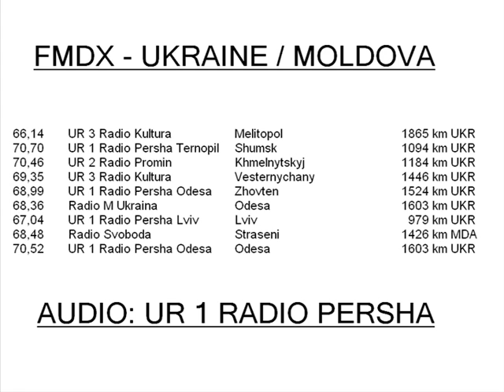UR 1 Radio Persha Odesa - received in Germany (1600 km)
transmitter: Odesa, Ukraine
style: Full Service
qsl: no

remarks: Ukrainske Radio (UR) is the state-owned public service broadcaster across the Ukraine, in Europe mostly known for Radio Ukraine International (RUI). RUI acquaints foreign listeners with all diversity of political and social-economic life in the country. Next to the foreign service, three domestic stations of UR exist on both, OIRT-UKF and CCIR-FM. The first channel (UR 1 - Radio Persha) includes information and news narrating events in the Ukraine and abroad, cycle programmes on political and social-economic subjects, literary and musical programmes, programmes for children and youth. It also features local news coverage. UR 1 Radio Persha is the information and variety channel in the Ukraine - as Radio Rossii is in Russia. This is the first out of three national radio stations provided by Ukrainske Radio, focusing on an older and widely interested public with information, business, talk and also Ukrainian folk music. The second channel (UR 2 - Radio Promin) is made for younger people, with lots of recent pop and disco music but also talking about lifestyle, technics, sports, music and the political situation in the Ukraine. Promin does also play lots of Ukrainian artists and traditional music, Anthems, songs about the Nation's history and its heroes etc. It is seen as an informational-musical youth channel that deals with the most urgent problems of young people in Ukraine, in particular it helps to get oriented towards choosing one's trade, informs of the most important events in the life of youth, acquaints with modern Ukrainian music. The third channel "of spiritual rebirth" (UR 3 - Radio Kultura) broadcasts classical music and a mix of opera, culture, theatre and cinema. It is a high-quality programme which is basically aimed at creating a special environment of high spiritual culture involving mass listeners' audience. All three stations are provided throughout OIRT and FM. In this recording you can hear the weather forecast at the end of the 8 o'clock news program Novyny, followed by the intro of "Mail Field". Mail Field is a special program for the Ukrainian government troops, for Forces armed groups, Military and their relatives but also all concerned and connected people. Greetings and musical requests are part of the show, as well as the thoughts and wishes of the soldiers and their families. In times of war, programmes like this one are very important to keep people connected and to get in touch with home. Forces information and Military news are mentioned in "Mail Field", too.